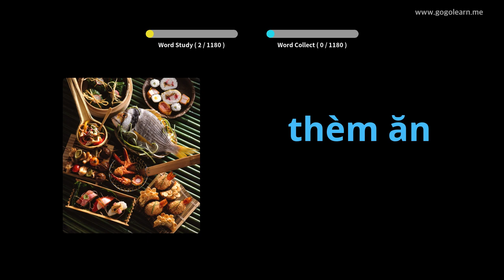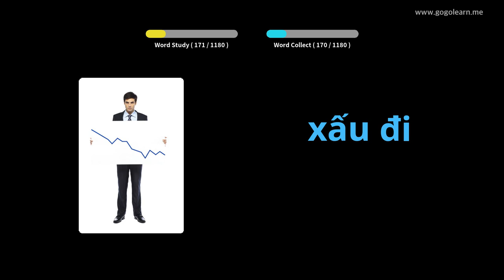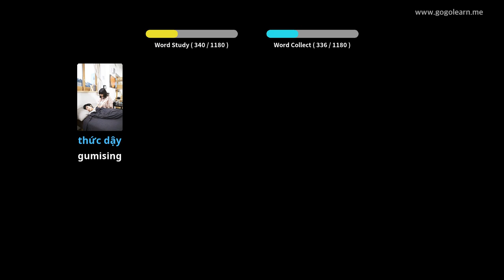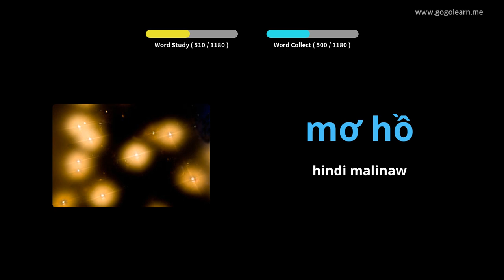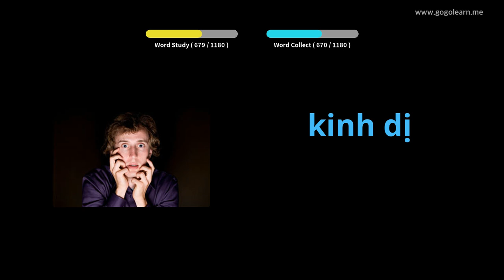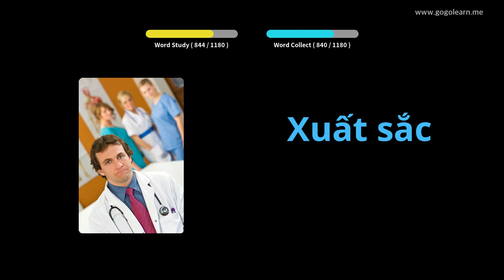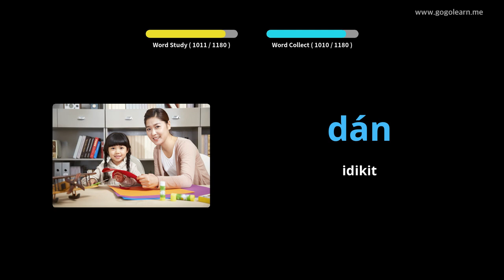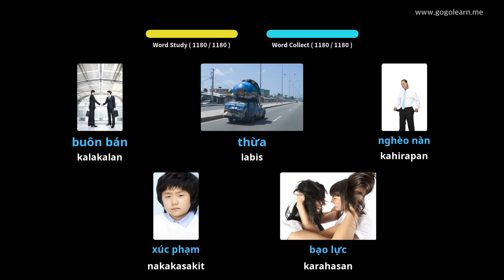Estudyante ng Bokabularyo ng Vietnam | Golearn